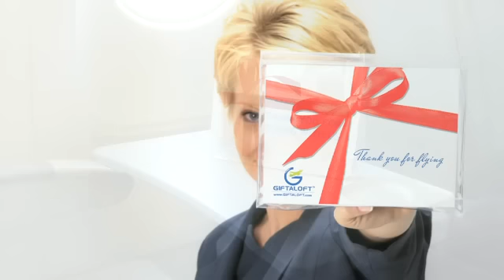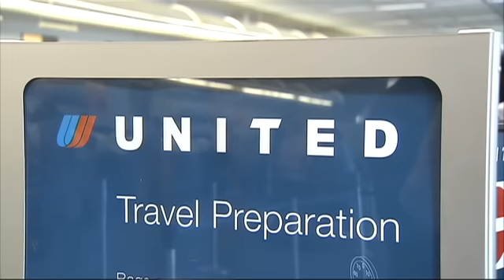GiftAloft: Pitch 2009 Competition Finalist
GiftAloft generates revenue for airlines and airports,
gifts for passengers, and trackable, tactile, advertising methods for consumer advertisers. Watch GiftAloft and all the finalists pitch live in San Francisco on May 7th.

Presenting: Celine Tessier North (CEO)